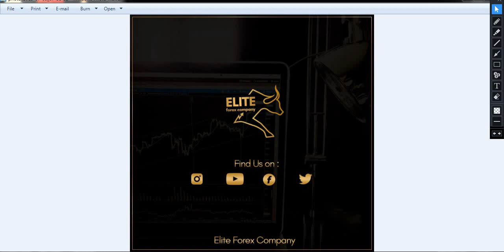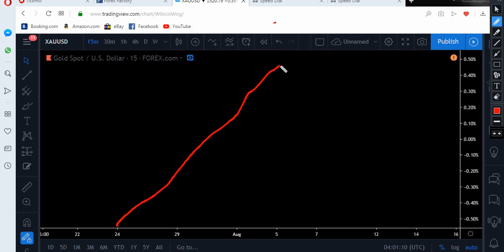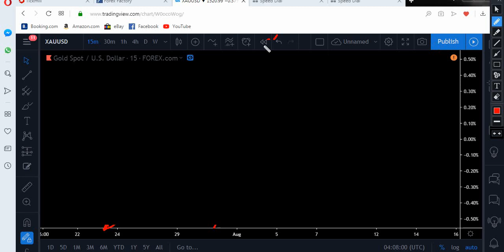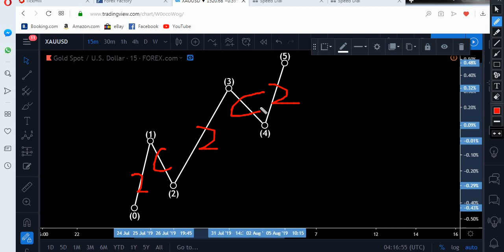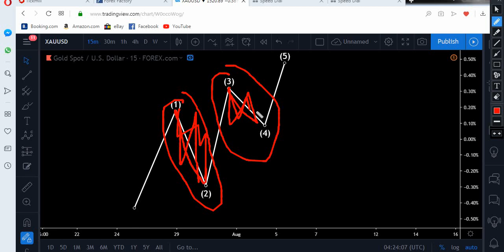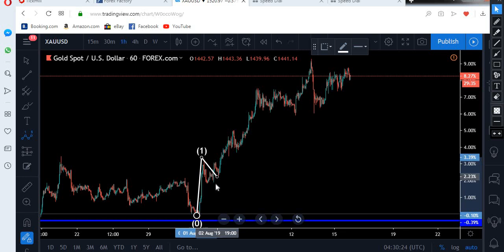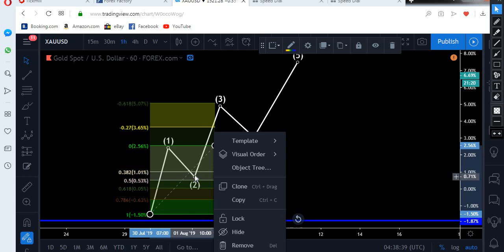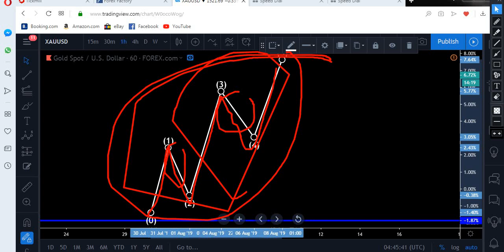elliott wave strategy part 1